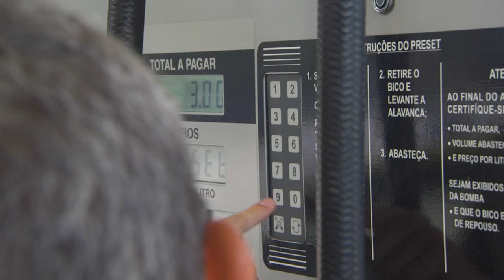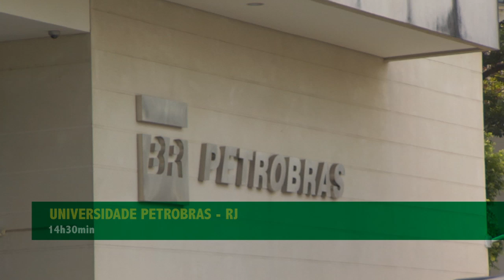O que você sabe sobre o etanol? | Etanol Sem Fronteira - episódio 6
A Petrobras lançou um desafio para dois jovens cheios de energia: embarcar em uma aventura pelo interior do país para conhecer de perto os segredos da produção do etanol.

Os escolhidos, o Guilherme e a Déborah, arrumaram as malas e, em duas semanas, viajaram quase 4000km, passando por São Paulo, Minas Gerais, Goiás e Rio de Janeiro.

Nossos aventureiros acompanharam o plantio da cana e sua colheita mecanizada, entenderam como a cana-de-açúcar vira etanol e chega até todos nós e descobriram como será o etanol no futuro. Agora, no último episódio da série Etanol Sem Fronteira, o Gui e a Déborah viveram um dia de frentista e passaram adiante tudo o que aprenderam durante a viagem.

Cada episódio da série apresentou um novo tema, ajudando a desvendar toda a cadeia de produção do etanol.